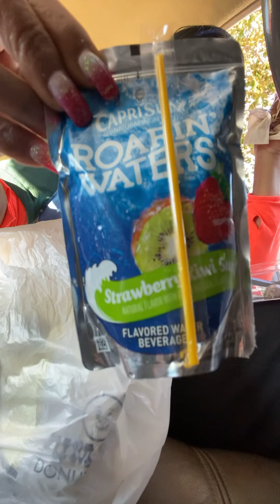February 4, 2021